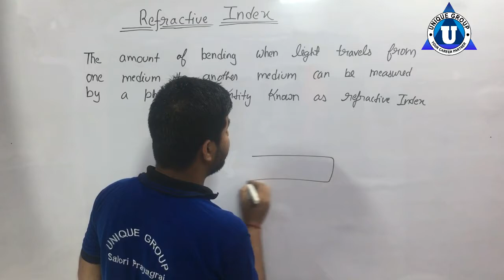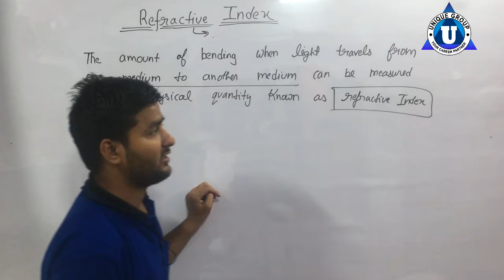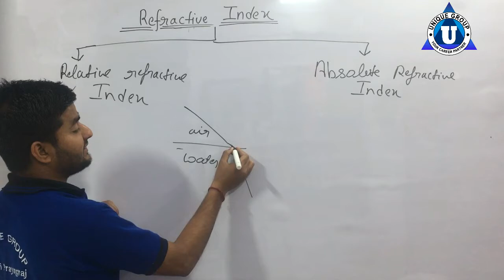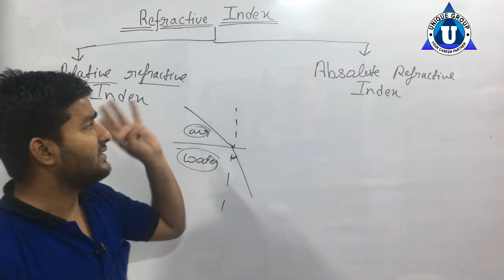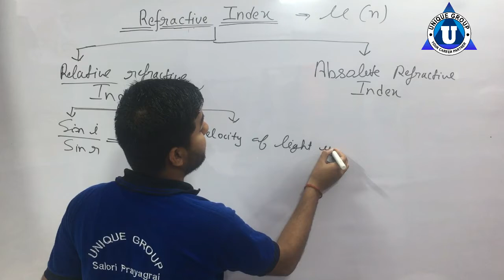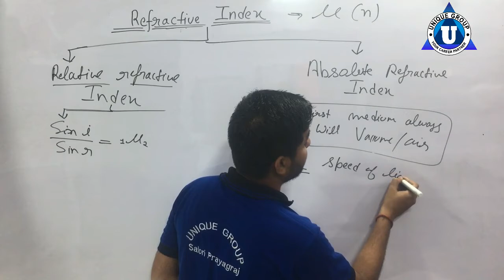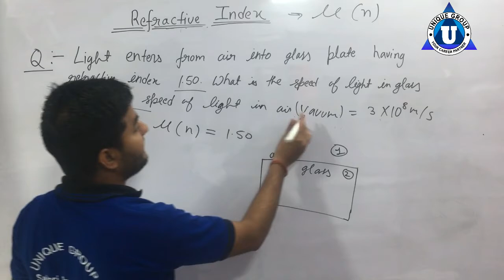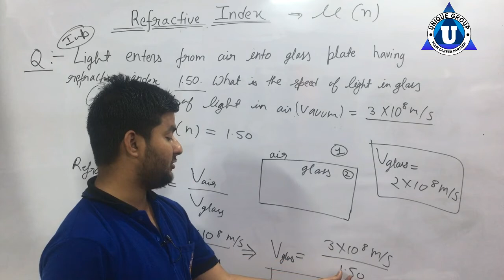What is Refractive Index ? CLASS X : CBSE / ICSE : Refraction Of Light 02 By Ashutosh sir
What is Refractive Index ? CLASS X : CBSE / ICSE : Refraction Of Light 02,What is REFRACTIVE INDEX? 10TH CBSE AND ICSE,Laws of refraction and refractive index (Hindi) | Light | Physics | Khan Academy,Absolute & Relative refractive index (Hindi) | Light | Physics | Khan Academy,Class 10 Light - Refractive Index & Refraction | What is Refractive Index | Learn formulas & Concept,What is Refractive Index | Importance & Definition of Refraction of Light | CBSE Class 10 Numericals